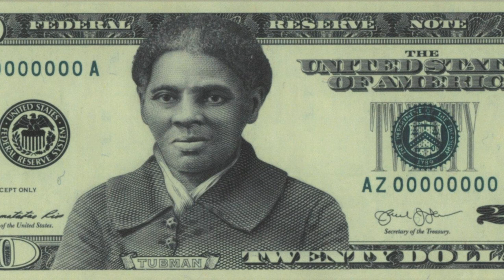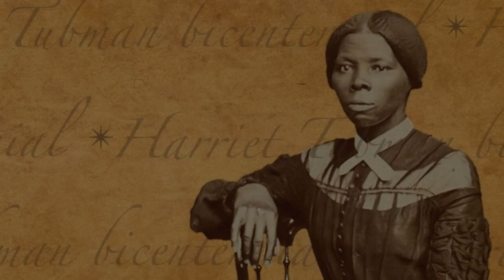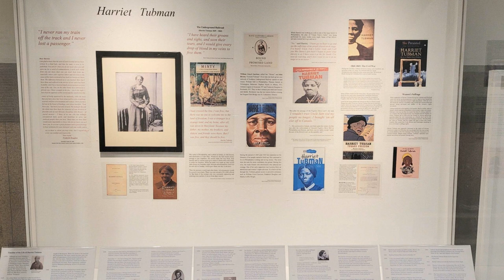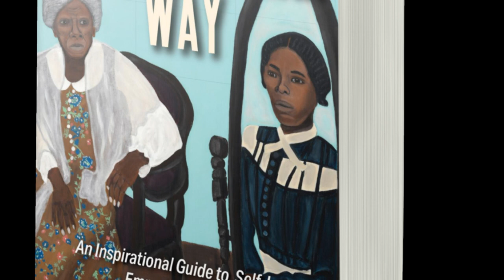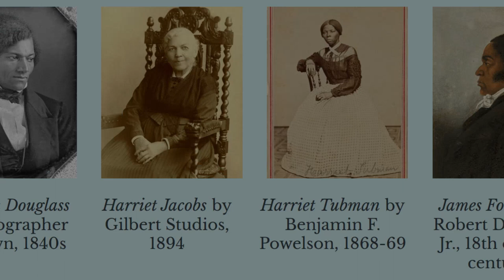Harriet Tubman | History in 2 Minutes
Discover the incredible life and legacy of Harriet Tubman, a fearless abolitionist, humanitarian, and conductor of the Underground Railroad. In this captivating video, we delve into her journey from escaping slavery to becoming a leading figure in the fight for freedom. Learn about her relentless spirit as we explore her contributions to American history and the impact she continues to have today. Don't miss out on this inspiring tale of courage and resilience!